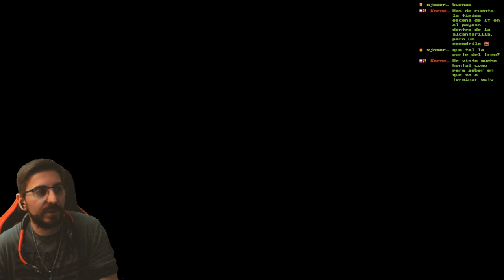🔥Las Cloacas y EL MONSTRUO🔥🕹️SILENT HILL 3 Blind Run en Difícil/Fácil🕹️🔴Ep.6🔴